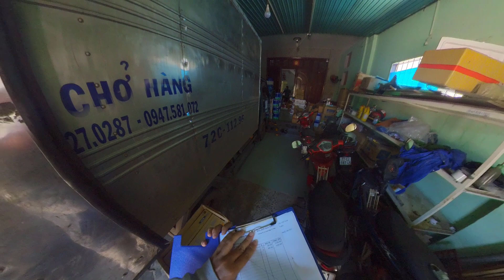Chuyện giao hàng và vượt chốt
Chuyện bên lề việc giao hàng mùa dịch nó khó khăn vất vả như thế nào
Cảnh quang thực tế nhất về camera toàn cảnh
Mong mn ủng hộ và SUB để mình có thêm động lực ra video nhé
cám ơn mn